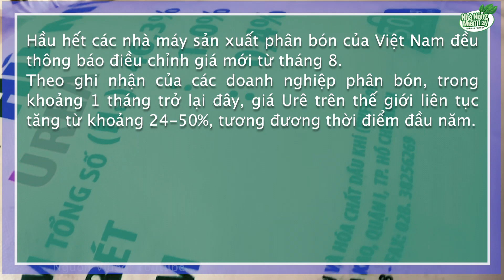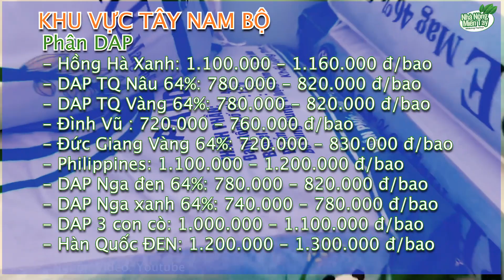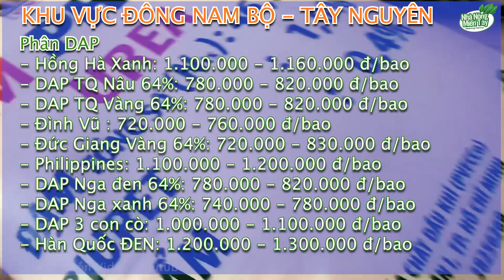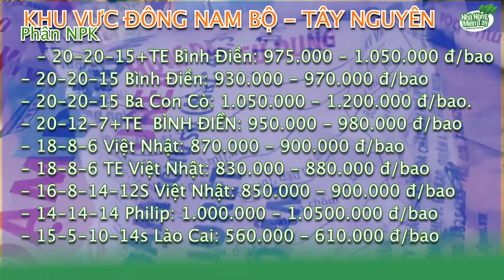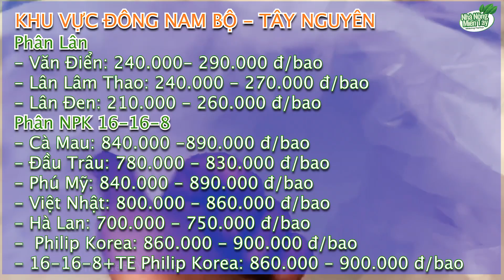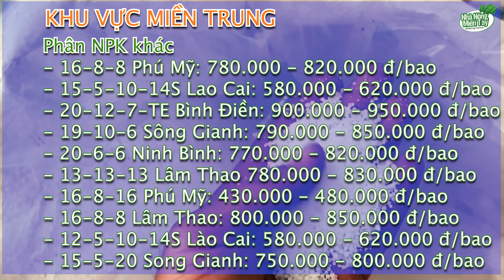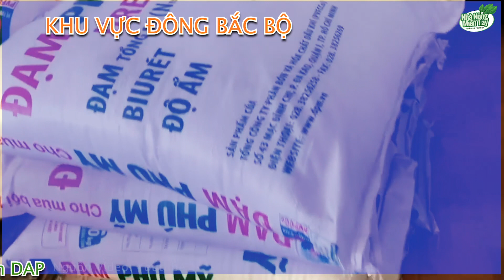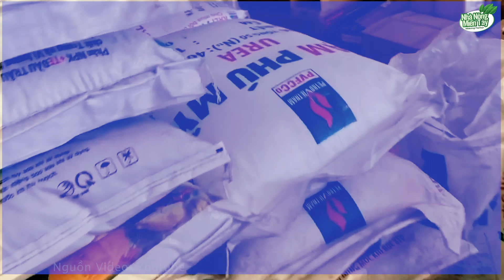Giá cả thị trường phân bón ngày 15.08.2023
Giá cả thị trường phân bón ngày 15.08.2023: Hầu hết các nhà máy sản xuất phân bón của Việt Nam đều thông báo điều chỉnh giá mới từ tháng 8.
Theo ghi nhận của các doanh nghiệp phân bón, trong khoảng 1 tháng trở lại đây, giá Urê trên thế giới liên tục tăng từ khoảng 24-50%, tương đương thời điểm đầu năm.